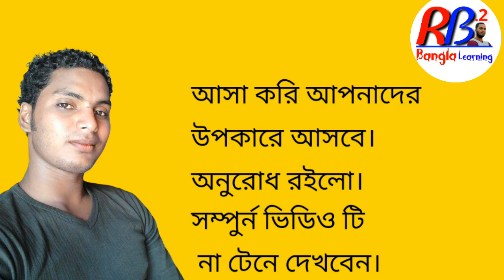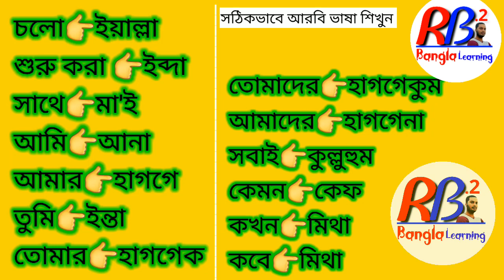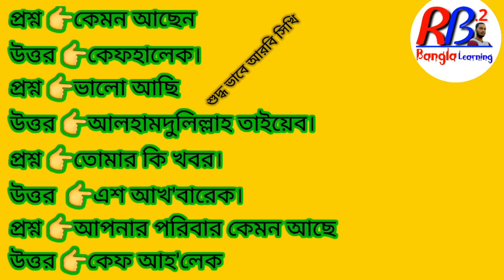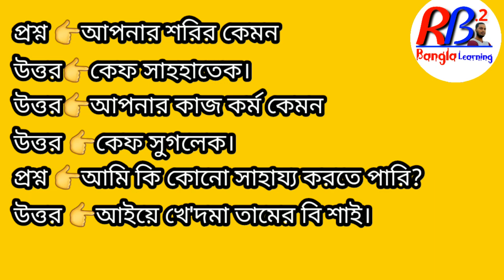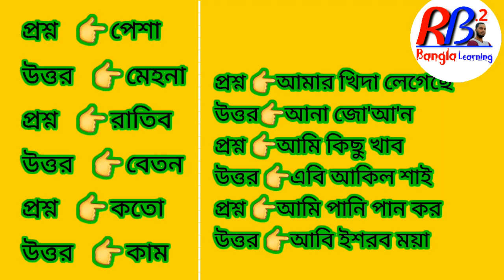আরবি ভাষা শিক্ষা আরবি ভাষা আরবি ভাষা শিক্ষা কোর্স আরবি ভাষা শিক্ষা বাংলা অর্থ arbi vasa sikkha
@bangla.to.arabic.learning1989 আরবি ভাষা শিক্ষা আরবি শিক্ষা আরবি ভাষা শিক্ষা কোর্স বাংলা অর্থ
বাংলা থেকে আরবি ভাষা
Bangla to Arabic learning
How to learn Arabic
How to learning Arabic
Esy to learning Arabic
Esy to spoke Arabic
বাংলা টু আরবি ভাষা শিক্ষা